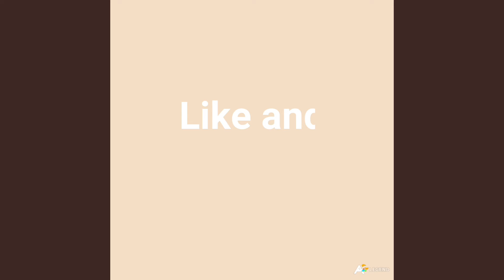Easy Choclate Cake recipe | Chocolate cake without oven | Christmas cake | Taiba Khan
Hello beauties!
Make sure to try this yummy cake recipe !
will Love to real your comments!

Love
XOXO